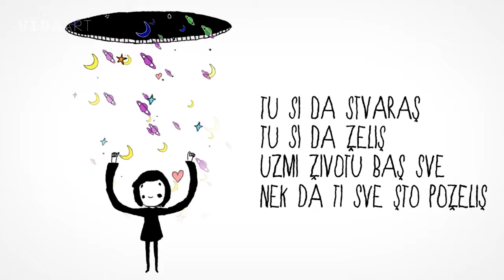VIDA art intervju: Mirela Priselac Remi (Elemental)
Zagrebačka grupa Elemental slavi svoj „srebrni pir“ tj. 25 godina postojanja. Za tu prigodu Elemental
će nastupiti na najvećem samostalnom koncertu na zagrebačkoj Šalati u subotu 3. lipnja ove godine.
Grupa je za tu prigodu izbacila istovremeno čak dva nova singla, a u gustom rasporedu obaveza
Mirela Priselac Remi uhvatila je vremena i za razgovor sa Zoranom Stajčićem za našu VIDA art
rubriku, te je s njim diskutirala o sudbini posljednjeg albuma „Ilici“, svojoj knjizi poezije, ali dakako i o
odnosima u bendu, posebno sa Shotom za kojeg je rekla da ju sve više iznenađuje.